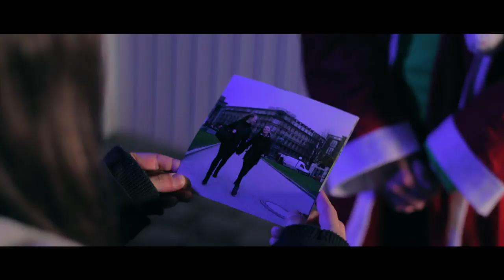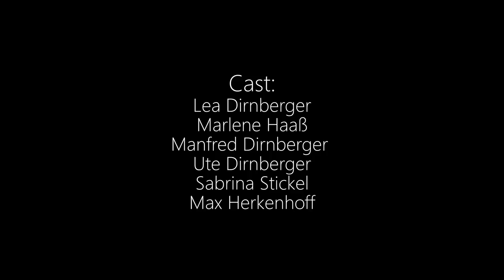VERZEIHEN | CineMatic Weihnachtsfilm 2017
Was ist eigentlich der Zauber von Weihnachten? Etwas großes Magisches? Eine Zaubershow? Oder ist es doch eher was kleines in unserem Herzen, das große Freundschaften wiedervereint? Eines ist sicher: Der Zauber von Weihnachten kann viel bewirken.
"Verzeihen" - unser Weihnachtsfilm 2017, der sich um eine ganz besondere Freundschaft dreht.

Ihr könnt das Video gigantisch unterstützen, wenn ihr das Video TEILT, liked oder ein netten Kommentar da lasst. Wir würden uns mega freuen ;-)

Weihnachten heißt verzeihen

CineMatic wünscht Frohe Festtage!

Credits:
Written & Directed by
Lea Dirnberger
Lara Jaudes
Patrick Schober

Starring
Milena Schwinghammer
Lara Jaudes

Cast:
Lea Dirnberger
Marlene Haaß
Manfred Dirnberger
Ute Dirnberger
Sabrina Stickel
Max Herkenhoff

Director of Photography:
Patrick Schober

Set Coordination:
Nadine Gerdes

Familie Jaudes

Gefallen euch unsere Videos?

Produziert von der CineMatic Production GbR für CineMatic 2017